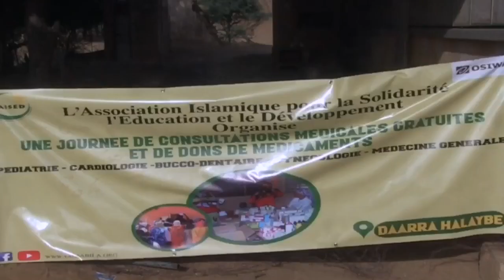Journée de consultations gratuites: AISED apporte sa thérapie aux populations de Dahra Halaybé.